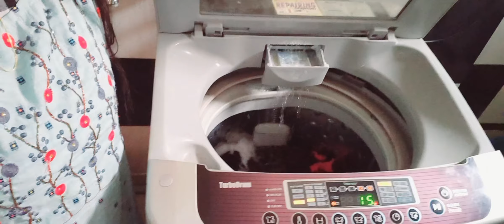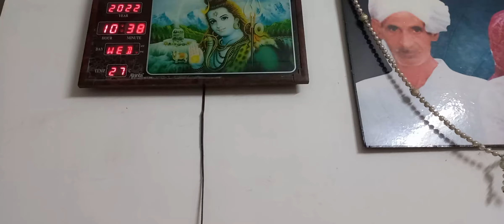vloger life मैं कैसे घर और बच्चा संभालती हूं vlog banane ke sath sath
volg kaise bnaye
vlog bnate h
vlogger lifestyle #
vloger life
vloger life story
vloger mom
vloger work